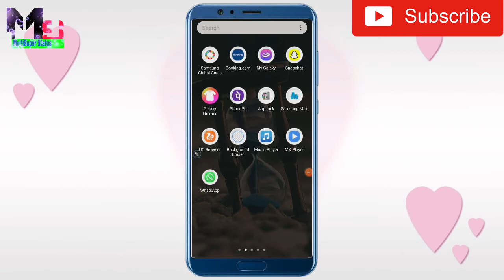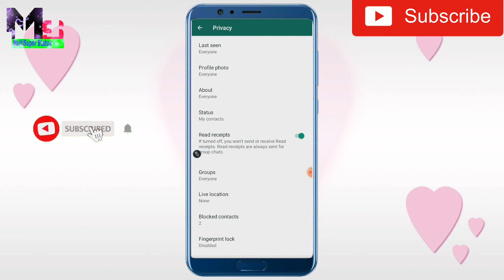How to hide What'sApp bule ticks|What'sApp bule tick kaise disable kare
Hello Friends

👉Comments

👉Dosto Aaj ke video Main Apko Batne jaa raha hoon ki  What'sApp par Bule Line Ticks  Hide kaise Kare Hide plz Dosto Video ko pura  dekhe hai

        ( MultiSuper Status)